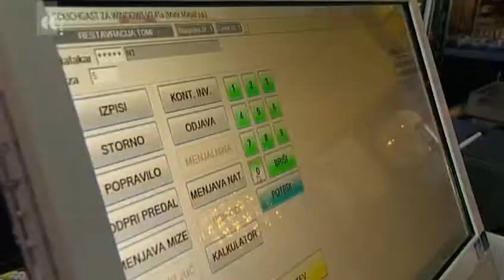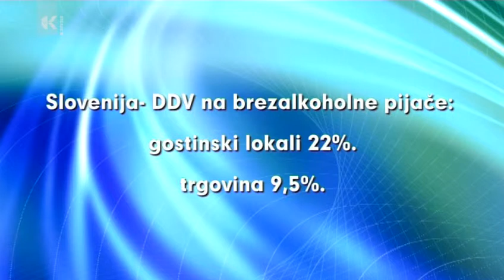Davčne obremenitve za gostince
Gostinci bijejo plat zvona. Številne administrativne in davčne obremenitve, pa novosti, ki dodatno zapletajo poslovanje so teme, o katerih razpravljajo na 7. strokovnem srečanju gostincev v Portorožu. Posebno pozornost namenjajo uvajanju trošarin na sladke pijače in davčnim blagajnam, ki naj bi postale obvezne sredi prihodnjega leta.